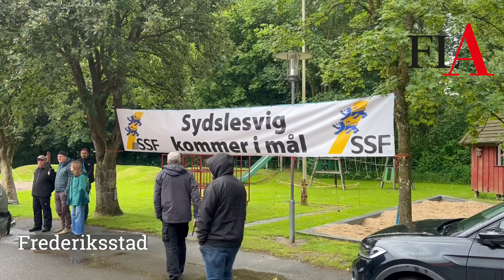Årsmøde i Frederiksstad